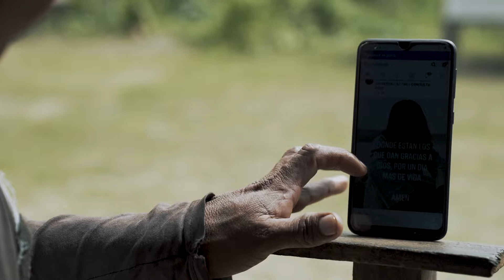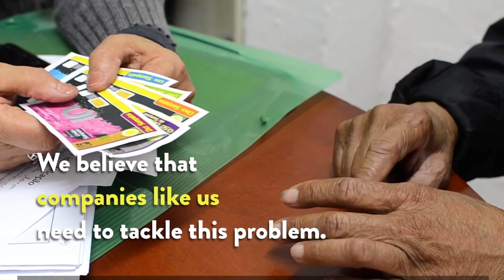What does Experian, Financial Inclusion and the Amazon have in common? | Identities of the World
Identities of the World is a project focused on showcasing the challenges faced by consumers around identity and financial inclusion. From its inception, the project has focused on engaging consumers and telling their stories. In its third year and during the COVID-19 pandemic, the focus has expanded to include impact. Particularly, how we can improve the lives of the protagonists, Teddy and Agustina.

Teddy and Agustina live in Peru and are from rural communities. Teddy lives in the Amazon rainforest, and Agustina lives in a rural community in the north. Both are leaders in their communities and had aspirations to build a business that serve their communities. Agustina wasn’t allowed to go to school and is now illiterate and Teddy’s community is too remote to access government services. Neither are part of the formal economy, meaning that they have no bank accounts, no formal ID or provable income. Nationwide lockdowns complicated things further because they would have to start their businesses online.

What can Experian do to help?